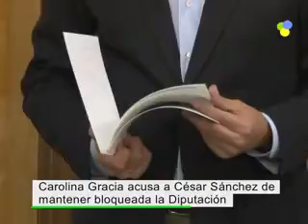Gracia arremete contra César Sánchez acusándolo de tener bloqueada la Diputación